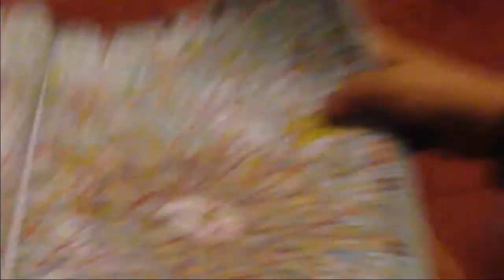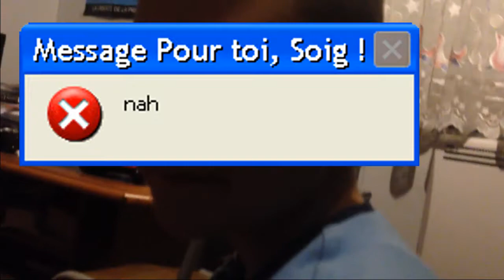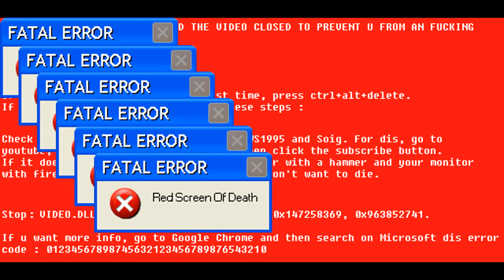SOIG RAGE SUR PARIS !